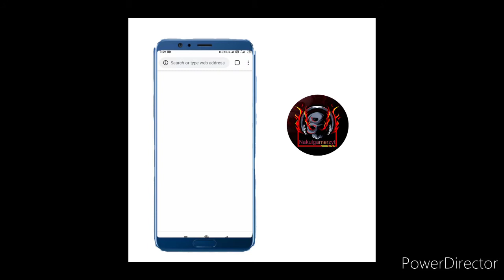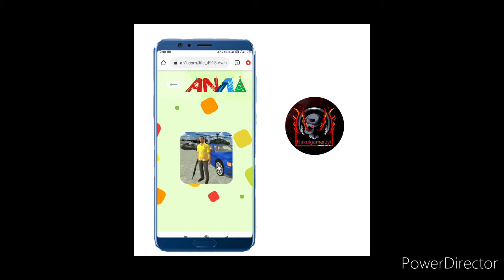real gangster crime hack unlimited money 100% working trick best trick 2021,